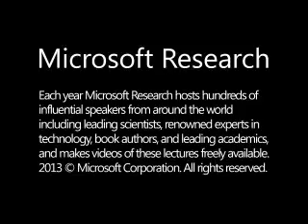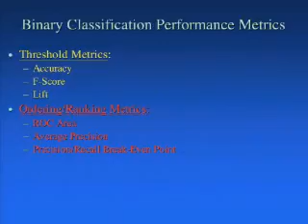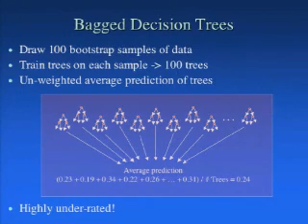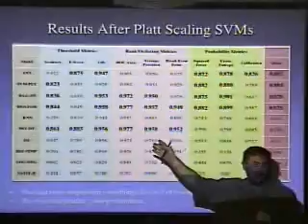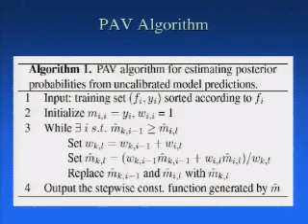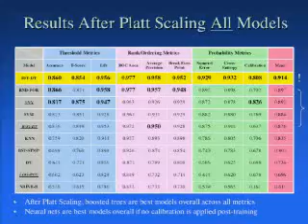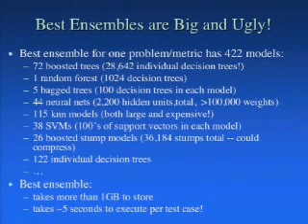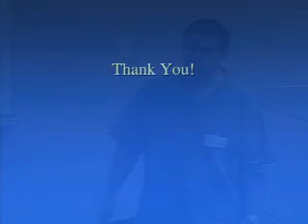Which Supervised Learning Method Works Best for What?┬á An Empirical Comparison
Decision trees may be intelligible, but do they perform well enough that you'd really want to use them?┬á Have SVMs replaced neural nets, or are neural nets still the best models for regression, and SVMs best for classification?┬á Boosting maximizes a margin similar to SVMs, but can boosting compete with SVMs?┬á And if it does compete, is it better to boost weak models, as theory might suggest, or to boost stronger models?┬á Bagging is much simpler than boosting -- how well does bagging stack up against boosting?┬á Breiman said Random Forests are better than bagging and as good as boosting.┬á Was he right?┬á And what about old friends like logistic regression, KNN, and naive bayes? Should they be put out to pasture, or do they fill important niches?    In this talk we compare the performance of ten supervised learning methods on nine criteria: Accuracy, F-score, Lift, Precision/Recall Break-Even Point, Area under the ROC, Average Precision, Squared Error, Cross-Entropy, and Probability Calibration.┬á The results show that no one learning method does it all, but some methods can be repaired so that they do very well across all performance metrics.  In particular, we show how to obtain the best probabilities from max margin methods such as SVMs and boosting via Platt's Method and isotonic regression.┬á We then describe a new ensemble method that combines select models from these ten learning methods to yield much better performance.┬á Although these ensembles perform extremely well, they are too complex for many applications.┬á We'll describe what we're doing to try to fix that.┬á Finally, if time permits, we'll discuss how the nine performance metrics relate to each other, and which of them you probably should (or shouldn't) use.